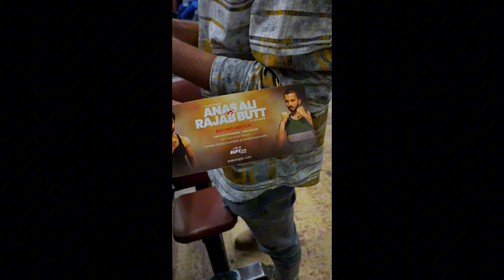Finally ticket Buy kar li Rajab vs Anas fight match ki kon kon live dhakna chata hai